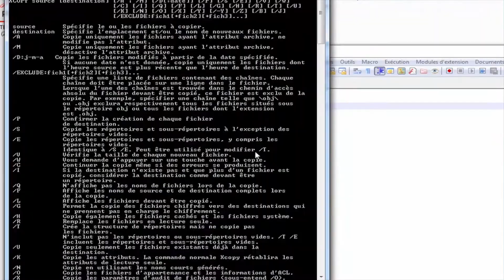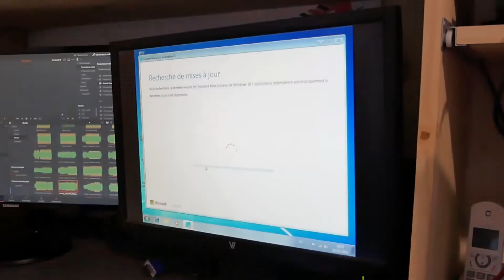Fin sur la restauration Asus Crosshair IV Formula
Je vous mets les liens des outils que j’utilise ou similaire.

🔧🔧 Outillages de l’atelier 🔧🔧
Pate thermique MX-2
Sacoche Magma
Multimètre Voltcraft VC271
Chargeur accu 18650
Pour mesurer les composants ESR Electronique
Tournevis Magnusson
Pinces brucelles
Multimètre Fluke 115 RMS
Multimetre UNIT UT33B
Caméra Thermique

🔧🔧Station de l’atelier 🔧🔧
Station 3 en 1 853D
Station de dessoudage
Alim de labo Hanmatek
Pistolet de dessoudage

🎧Matériels pour les vidéos🎤
NAS TerraMaster
Boitier corsair
Caméra Lumix G80
Objectif 25MM
Micro-cravate Rode
Micro perche rode

Matériels informatiques
Zalman ZM-VE 500